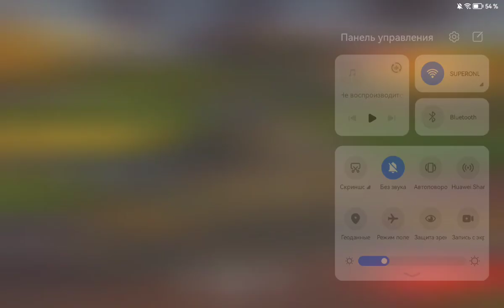PLAY 💀WAR THUNDER MOBILE🔥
I play pubg and that's it | PUBG | Warships | WarTander | World of Tanks